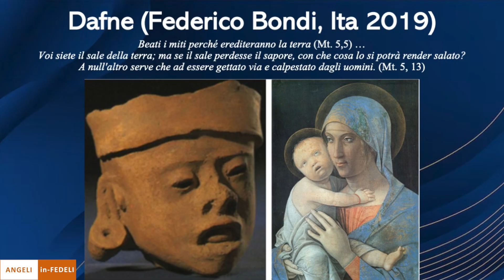Angeli in-Fedeli | La disabilità nel cinema • Dafne | a cura di Angelo Croci